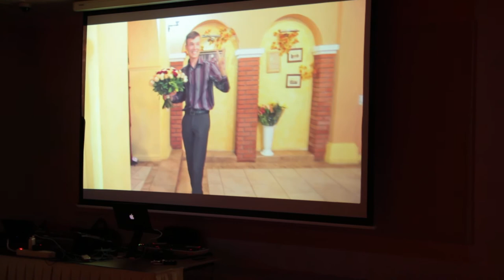Новости 7 канала на свадьбе о молодоженах 10.09.15 arthall.od.ua